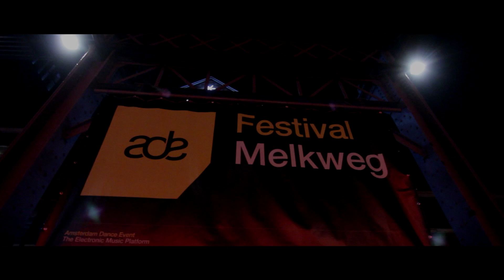Dave Clarke Presents @ ADE 2013 in the Melkweg, Amsterdam.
Dave Clarke Presents @ Melkweg - ADE 2013 showcase [official aftermovie].
DC and the gang once again at a Sold Out edition at the Melkweg Amsterdam, features Bear Who?, Kenny Larkin, Mr. Jones, Agoria, and many more, including yourself if you were there.